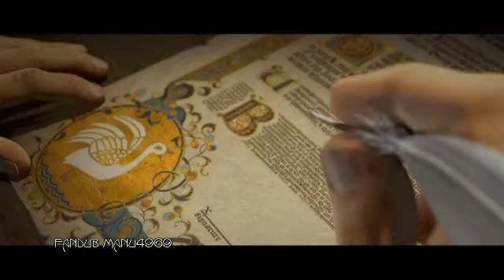Shrek, felices para siempre (doblaje en castellano)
Hola amigos, aqui estoy de nuevo en esta escena de Shrek, haciendo las voces del Rey y Rumpelstiltskin, espero que os guste, muchas gracias.
Hello friends, here I am again in this scene from Shrek, doing the voices of King and Rumpelstiltskin, hope you like it, thank you very much.